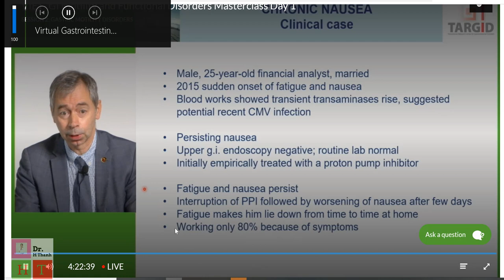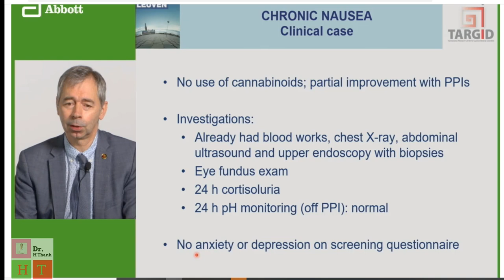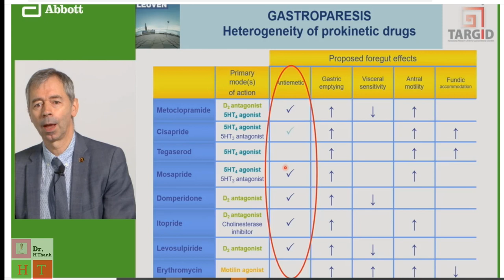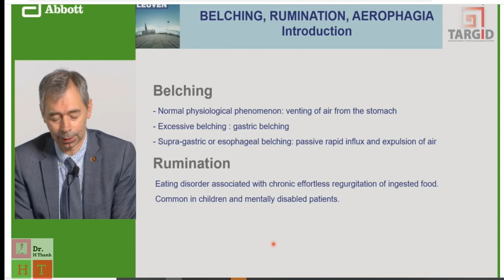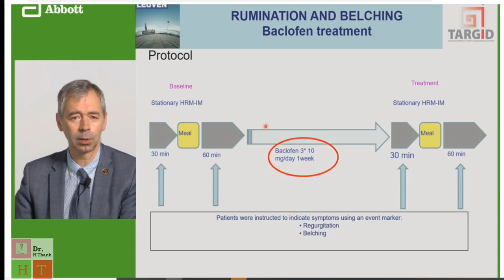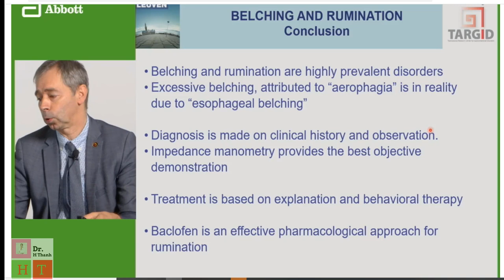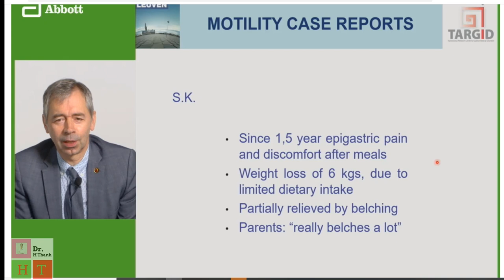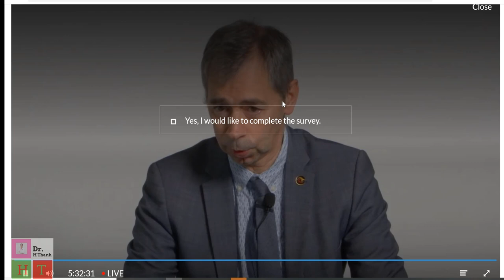Phiên 3: TRIỆU CHỨNG BUỒN NÔN - NÔN ÓI- Ợ HƠI.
PHẦN 04 PHÚT ĐẦU ĐƯỜNG TRUYỀN KHÔNG CÓ TIẾNG, PHẦN SAU BÌNH THƯỜNG